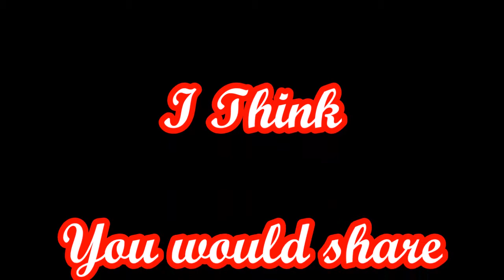Happy Diwali Wishes 2019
Happy Diwali Wishes 2019 .You must share the wishes to your dear and near on the occasion of Depabali.You should chanr Damodar Ashtakam, Offer sweets to Goddess Mahalaxmi and  offer to poor/children.
Hi Friends,
-new odia Jagannath devotional Bhajan ringtone
-new odia pathetic Jagannath ringtone
-new odia Bhajan-Ratha yatra special
-new odia pathetic jagannath vajan
-new odia shiba bhajan mobile ringtone